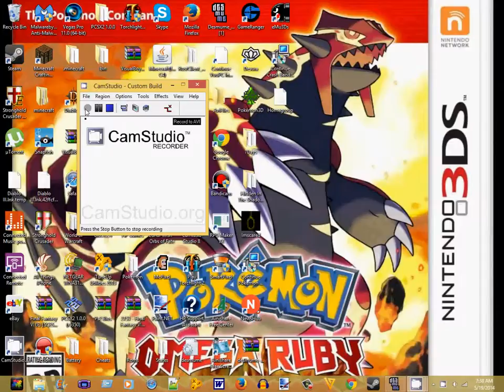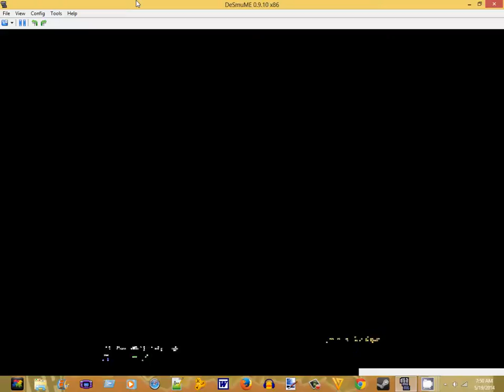to zere dragon quest IX part 16